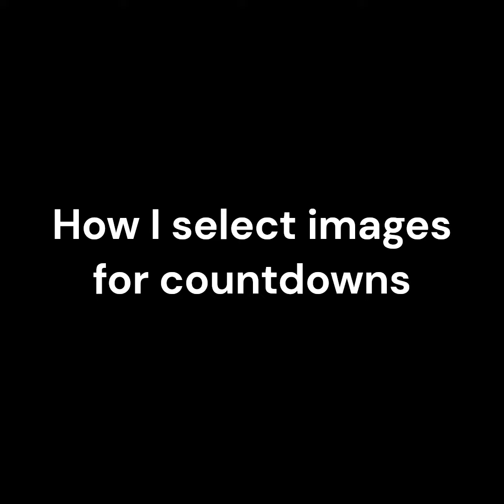Inflated Leather Countdown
Alphabet Nonsense is a series of stories that evolve through the letters. It is inspired by my fascination with language, design, and storytelling. The countdown is an offshoot of this project, where through image generation with AI tools I explore various styles of fonts and the way the AI tools deal with my prompts.